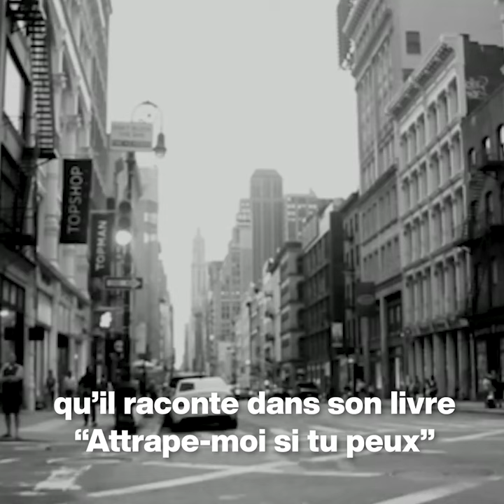L'histoire mensongère de l'escroc Frank Abagnale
Cet homme est connu pour être le plus grand escroc du XXème siècle